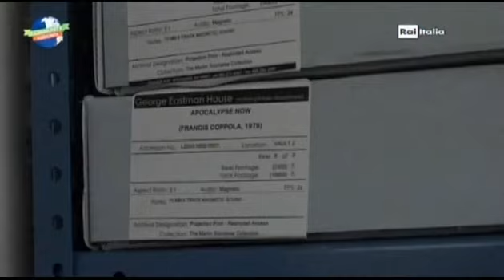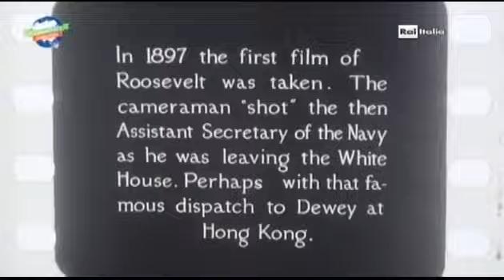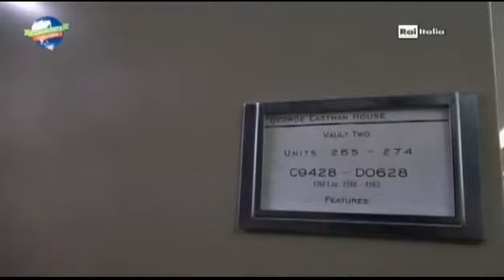Kodak - RAI Italia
aired on "Community" May 6th, 2016
from Rochester, NY, STEFANO SALIMBENI
filmed and edited by DOMENICO NICOLETTA PUZZILLO